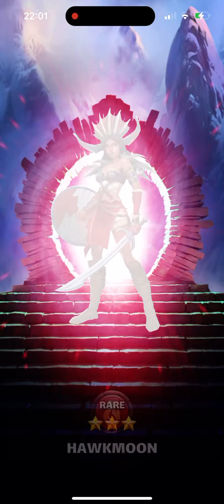Empires and Puzzles Spring Beta Pulls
Wow new ones and Costumes makes us wanna dance